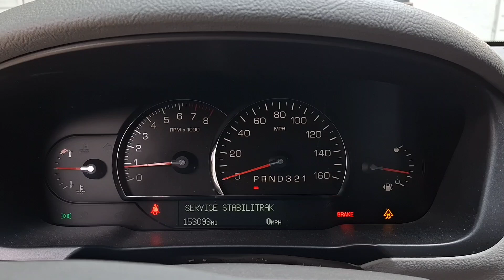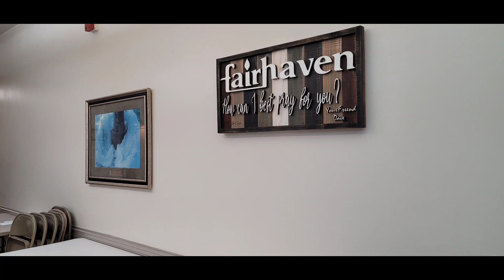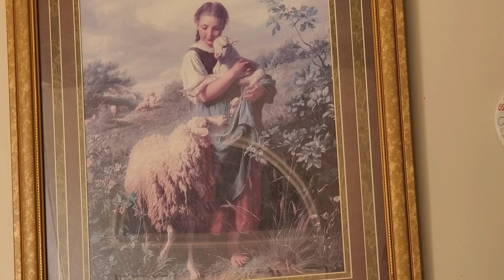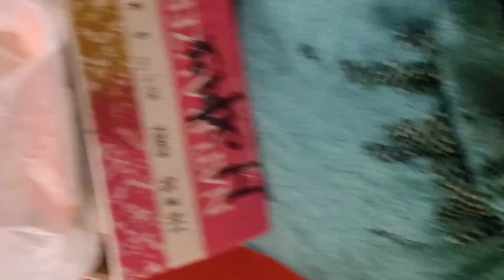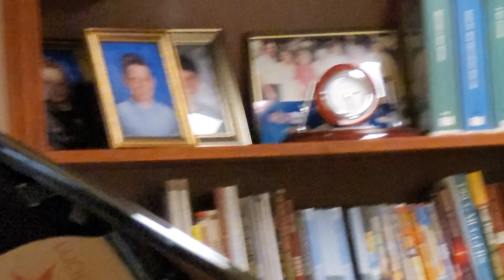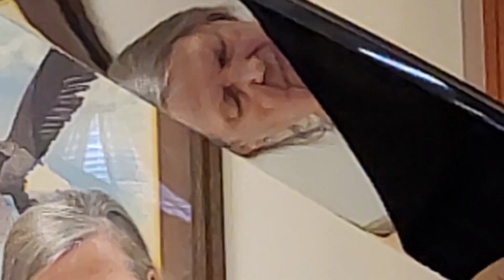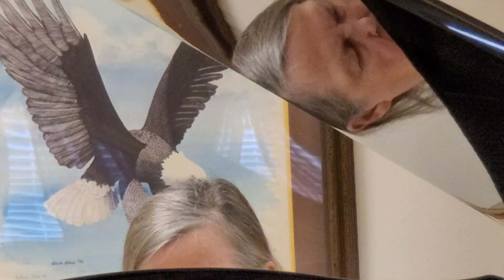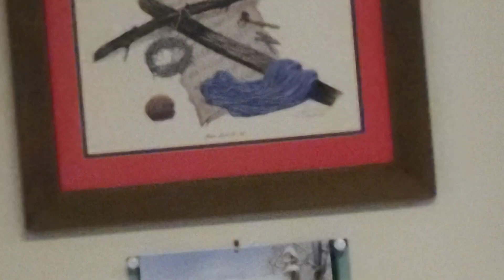Travels Dr. John Stephenson ♥️ Tribute to Jan & Gil Hammond & WIOK 107.5 FM LOVE ❤️ JESUS.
Below is the verse my Mother Garnette Bingham Stephenson wrote as a young girl. It depicts the entire Bingham- Beach - Stephenson family.  Miss June had a great time kidding me and I jump at the joy of just being,

"JOHNNY'.
THIS IS WHAT MY MOTHER GARNETTE BINGHAM SAID AS A SOPHOMORE AT THE OLD CRITTENDEN HIGH SCHOOL. Mother's are a blessing to all. I hope you appreciate what she wrote as much as I have. Dad lived to be 86 and died in 1992 the year I was elected as the last elected Superintendent of Education for the Commonwealth of Kentucky.  Dad, Alton Charles Stephenson died in the arms of a Baptist Minister after a auto accident. Both Mom and Dad spent their lives in the service of Jesus Christ and their Lord. AS DID BILL & PEGGY STEPHENSON, LOVE FROM JOHNNY.

THE BEAUTY OF A LIFE SPENT IN SERVICE FOR GOD AND HUMANITY
By Garnette Bingham (STEPHENSON)
There is nothing in the world more beautiful than a life spent in the unselfish service to others. Sometimes it may seem to the world that a life is humble and lowly and of not much value; but there are many instances where these lives are like the modest violet sending out a beauty and fragrance that is appreciated by both God and man.
The earth is the Lord's and the fullness thereof the world and they that dwell therein. We are all stewards. There is not an owner anywhere of anything God alone owns. He estimates our gifts for the advancement of His cause, not by their size but by what we have left.
May we labor on, seeking not for glory and applause, knowing that He, who clothes the lilies of the field, and hears the ravens when they cry, will richly repay. Oh, the wrongs that we may righten! Oh, the hearts that we may lighten! Oh, the skies that we may brighten! Helping just a little.
In the field of destiny we shall reap as we have sown; let us therefore put a little sunshine into unfortunate lives. Our mercies are doubly sweet when they are shared with those who would otherwise feel the bitterness of want. Big deeds are often glass, while the small ones are diamonds.
Wrought into gold, we that pass down life's hours so carelessly, might make the dusty way a path of flowers if we would try, then every gentle deed we've done or kind word given into gold would made us wondrous rich in heaven.
Life and living are mighty themes. Life is no mere dream, but a sincere reality and a supreme stewardship of which we shall one day have to render an account. Hence, let us all faithfully strive to fulfill life's greatest purpose.
Build a little fence of trust around today. Fill the space with living deeds and therein stay, look not through the sheltering bars upon tomorrow God will help you to bear the burden of others for Him along life's way.
Without the shadow, we would not appreciate the sunshine. Clouds need not eclipse the joy in your heart, even though the skies drizzle, your eyes can be bright. Just because it rains is no reason it should be gloomy.
Life's struggle is hard enough at the best, so let us give every uplift possible.
Personally, we would rather be a stepping stone on the road to progress than occupy a useless position as an ornament at the pinnacle where there is nothing to be done.
Remember, that life is not all song. There is much wrong in all of us, so be ready to give a lift where needed. Some lead dreary ways and toil beneath heavy loads. When we find one of our fellowmen on the downward road, don't pass him with a gloomy frown, you may have troubles too, but he needs a smile from you. Say, brothers, lend a helping hand, upon the side of the weakness stand. Another's burden shared by you will give him courage new; the world has need of friendships true, so give a lift..

Sunday is July 28th 2024
1st the day I met Miss June Geiman-Stephenson 1985  and also The 105th Bingham Stephenson Beach family's reunion. Love 👍 ❤️
Keep  Wayne Hartke & Sylvia who passed to Heaven and Danny Marks who passed to Heaven and Pastor Livinggood who passed into Heaven.
continue prayers for Mary Ruth Stephenson Robinson and Rachel Robinson and Mary Schulkers and Jeannine Price in prayers for justice. It's the Holy Spirits job to convict and God's job to Judge and my job to Love ❤️